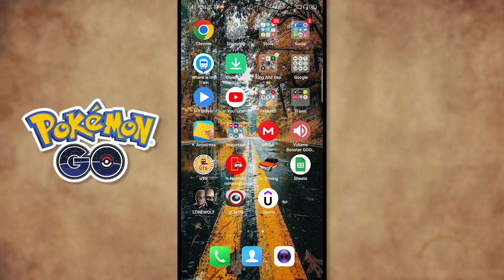Pokémon Go New Tracker | Rare Pokémon coordinates Finally Revealed